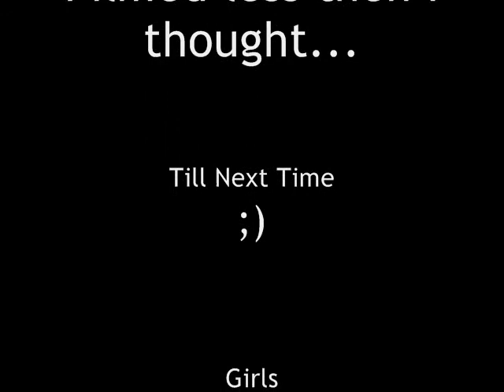Hilton Head, South Carolina (Part 2, Short)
Thought I filmed much more but was mistaken! Enjoy the rest of what I shot and sorry there isnt more. Till next time.